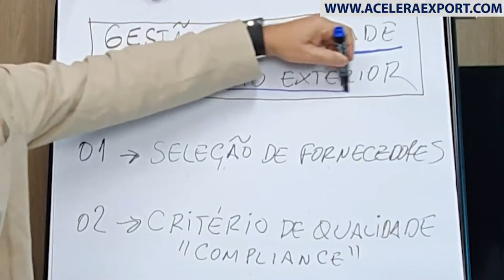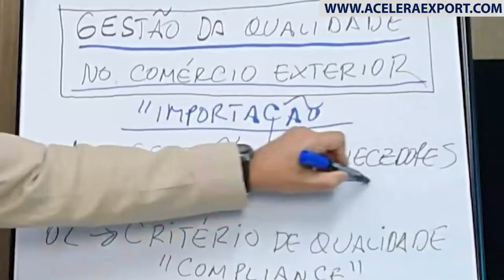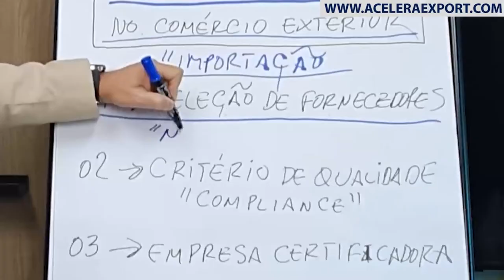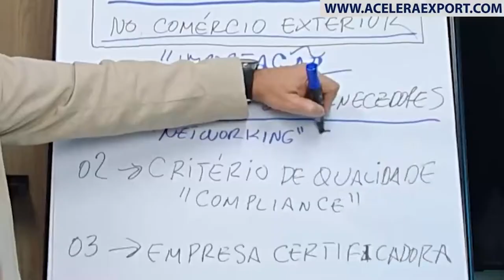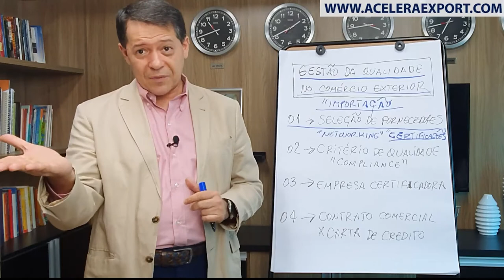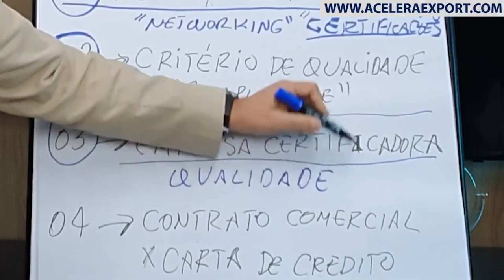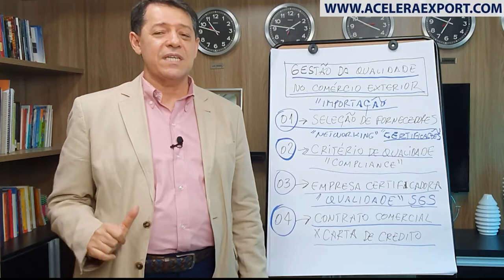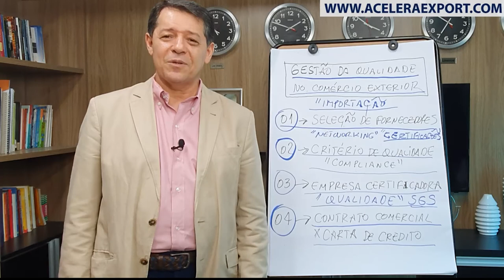GESTÃO DA QUALIDADE NO COMÉRCIO EXTERIOR PARA OPERAÇÕES DE IMPORTAÇÃO - ACELERAEXPORT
GESTÃO DA QUALIDADE NAS OPERAÇÕES DE IMPORTAÇÃO NO COMÉRCIO EXTERIOR - ACELERAEXPORT